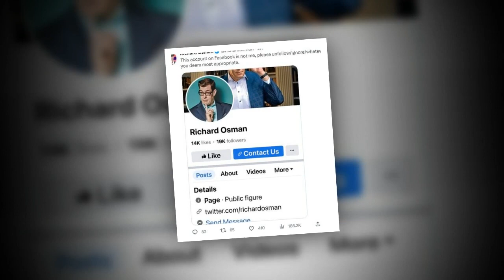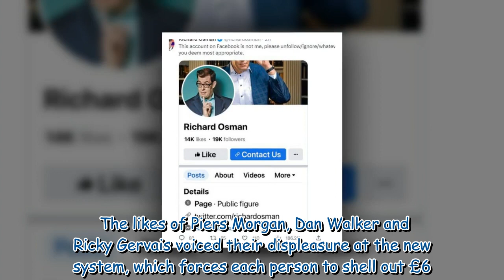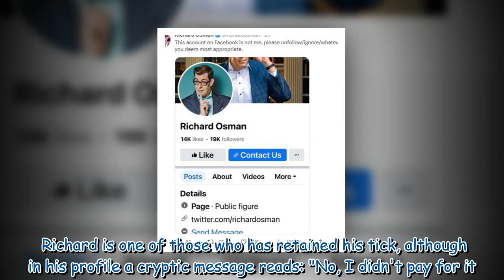Richard Osman has meltdown over 'creepy' social media impersonator